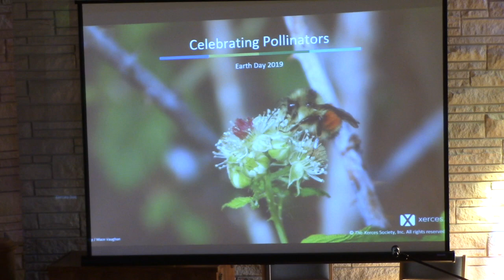Earth Day Celebration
This video is about Earth Day Celebration